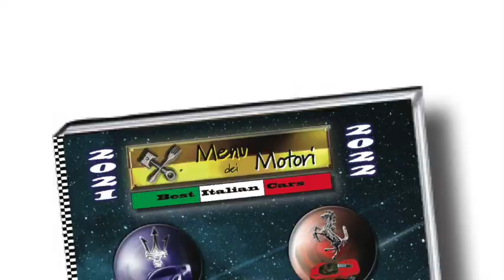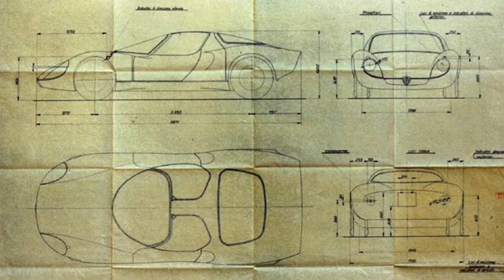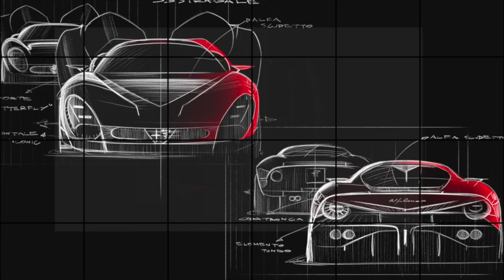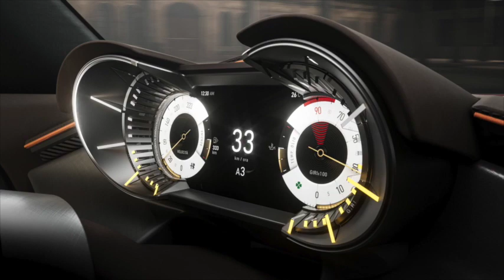Alfa Romeo 33 Stradale 2023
The new and the historic 33 Stradale: the design and the particulars